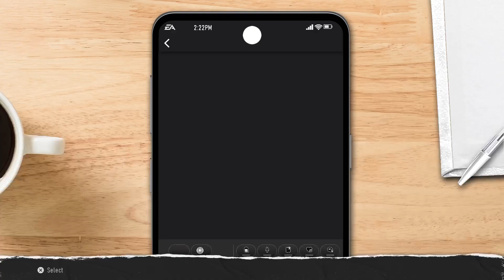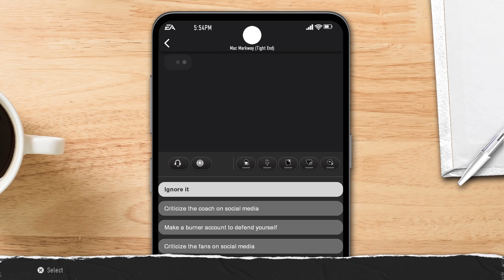EA SPORTS College Football 25_20240828033939